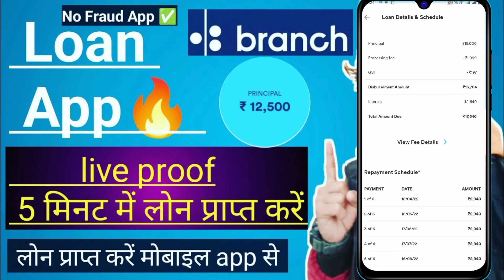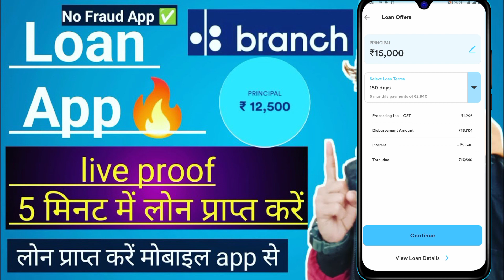branch loan || branch app se kaise loan le || 10000 loan app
(Lyrical ankuryadav channel आपको यहाँ loan कैसे ले online उसके बारे में सिर्फ जानकारी देता है ताकि आप कम से कम document के ऊपर loan ले सके, यहाँ हम किसी भी loan app को support नहीं करते और

1,loan app आपके सभी Data आपके फ़ोन से download कर सकती है
2,  आपके सभी contact list को download करके उसपे call भी कर सकती है
3,  एक सप्ताह वाले loan app का इस्तेमाल ना करे
4,loan का भुगतान समय पर करे अन्यथा harassment का शिकार होना पड़ सकता है
5, कही भी आपके आधार और बैंकिंग OTP को share ना करे

true balance level up loan
branch loan
branch app se kaise loan le
app loan kaise lete hain
10000 loan app
branch loan app

Hi Guys.